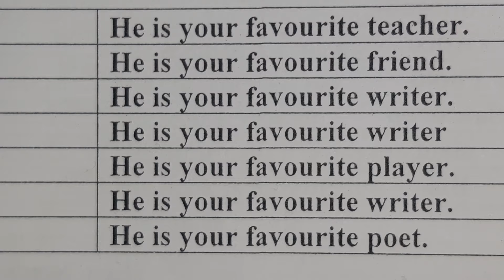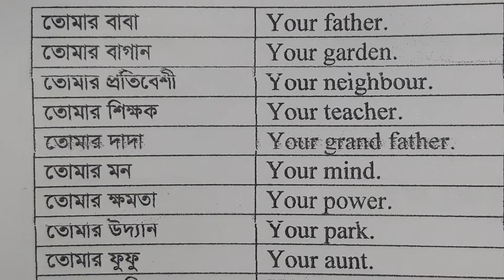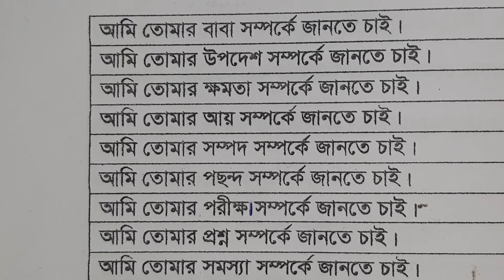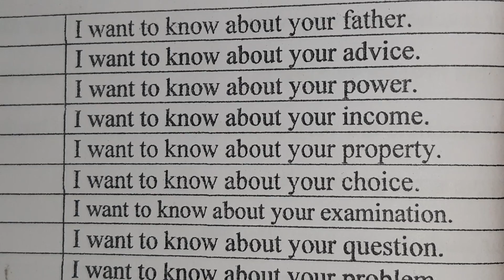Easy English Book// written By Ekramul haq d.g sir.